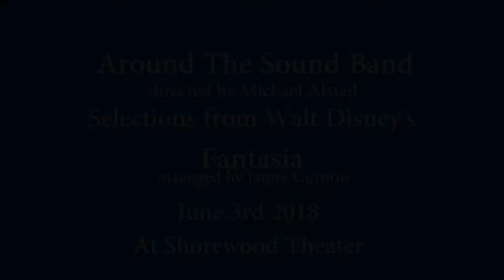Selections From Walt Disney's "Fantasia"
The Around the Sound Community Band
Directed by Michael Alstad
arranged by James Curnow
June 3rd 2018 at the Shorewood Theater